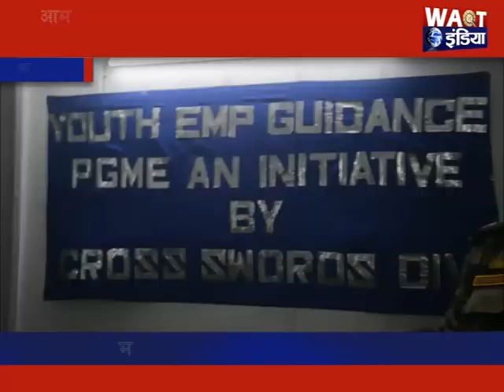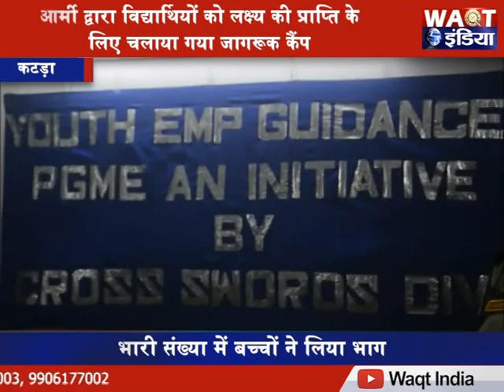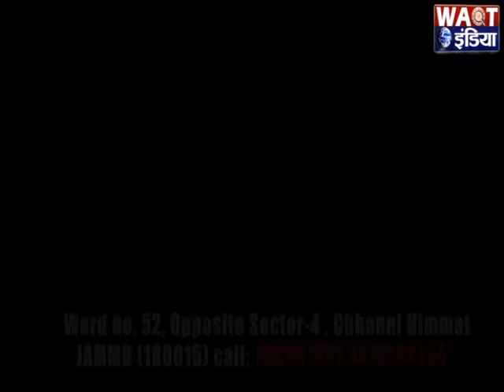आर्मी द्वारा विद्यार्थियों को लक्ष्य की प्राप्ति के लिए चलाया गया जागरूक कैंप | Waqt India